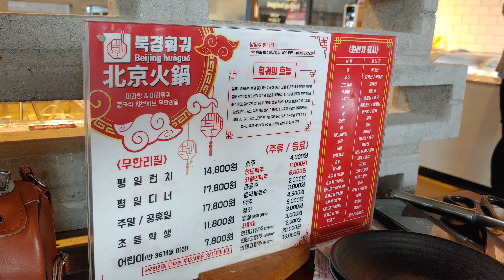남양주 맛집 북경훠궈 무한리필 남양주 별내점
주차 불편